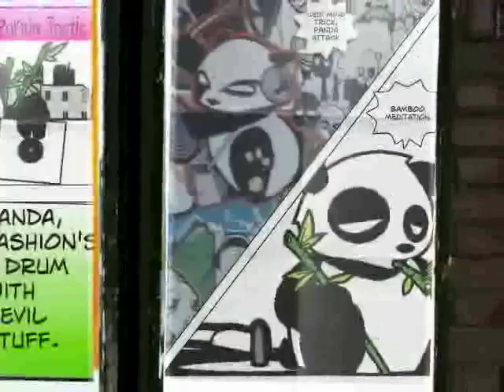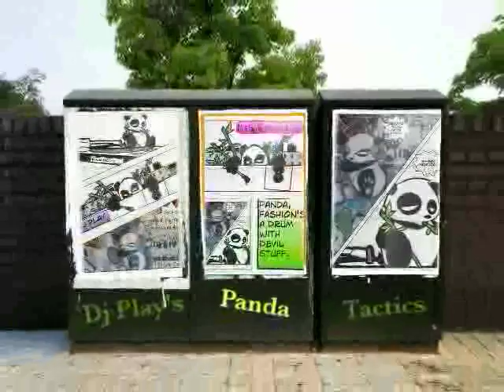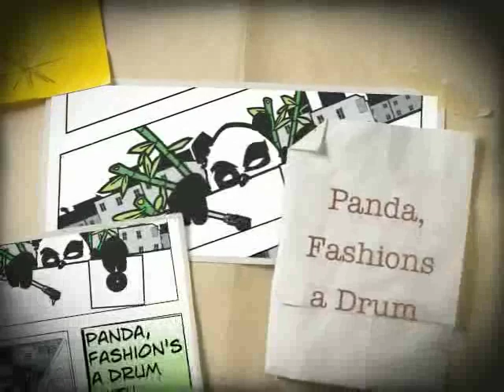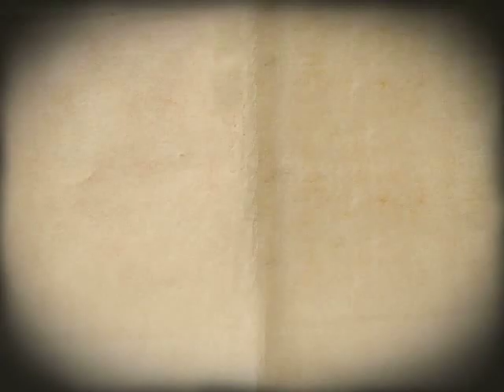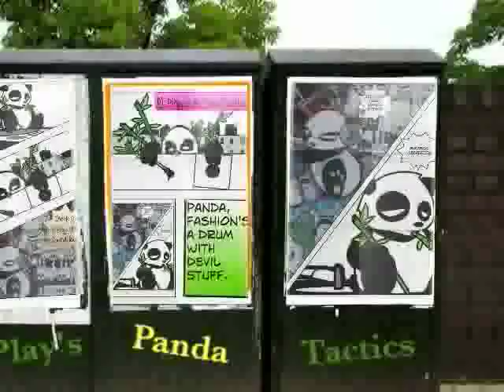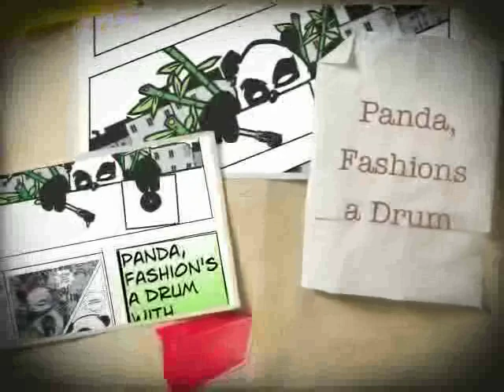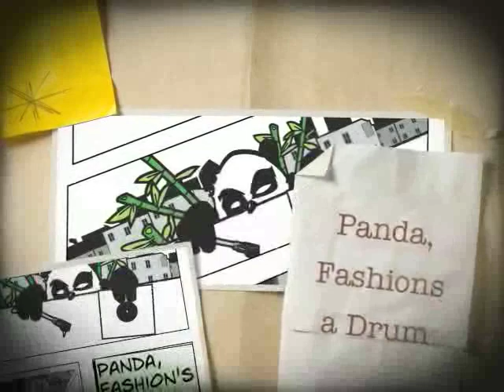Panda,Fashions a Drum with Some Devil Stuff,,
A Bit More Up Tempo From The Panda Tactics